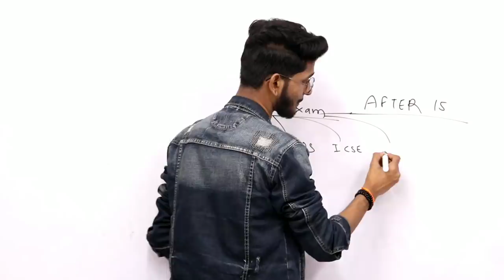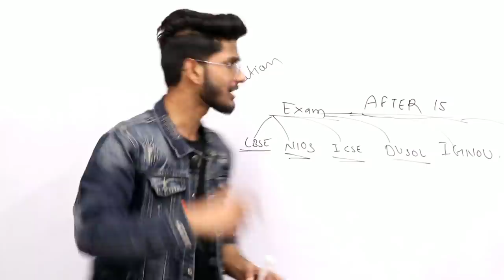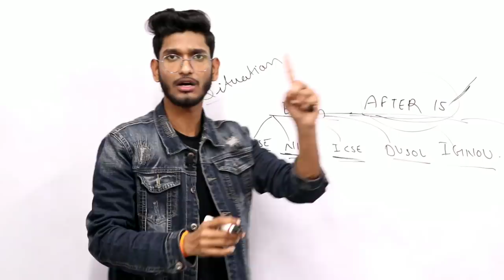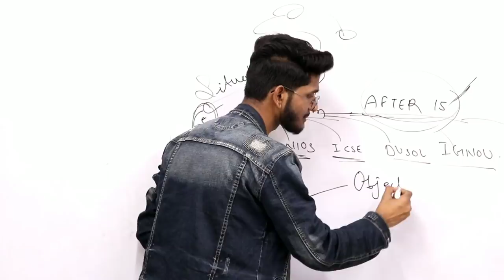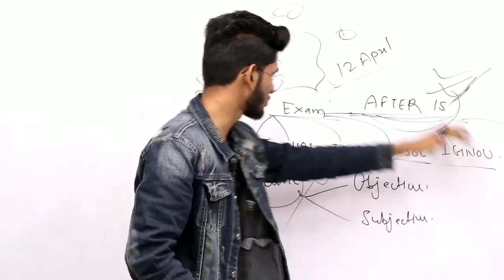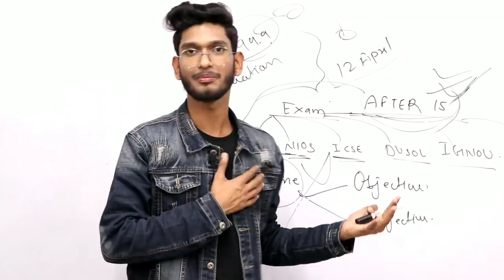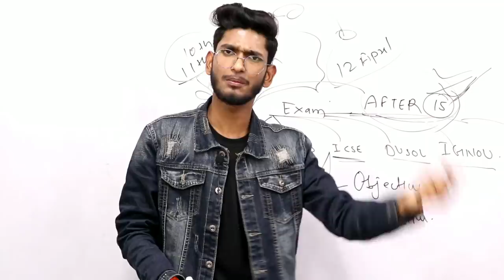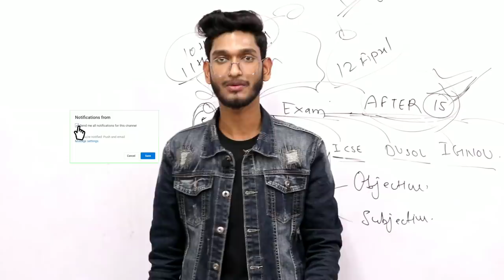Final Analyzed : 15 April के बाद Lockdown नहीं हटेगा - Exam Will be Cancelled or Promoted ? LPA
Finally Analyzed : 15 April के बाद Lockdown नहीं हटेगा - Exam Will be Cancelled or Promoted ? By Manish Verma.

This video talks about Finally Analyzed of Lockdown situation and Conclusion of Examinations CBSE, NIOS, DUSOL, IGNOU, ICSE Board or Other State Boards.

Lockdown Extend News
Lockdown Cambridge Reports
Lockdown Updates in India
Nios Exam Dates
CBSE Official Notice

Jai hind 🙏🙏